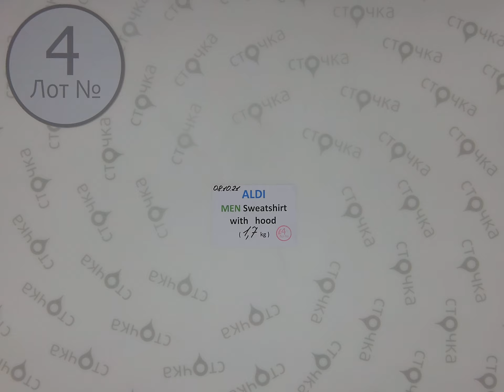ALDI men Sweatshirt with hood 4, Цена за кг: 13.9 евро , сток одежда оптом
ALDI men Sweatshirt with hood ( Лот№ 4)
Толстовки мужские (сток)
Страна: Германия
Сезон: Демисезон
Цена за кг.: 13.9 евро
Цена за мешок: 23.63 евро